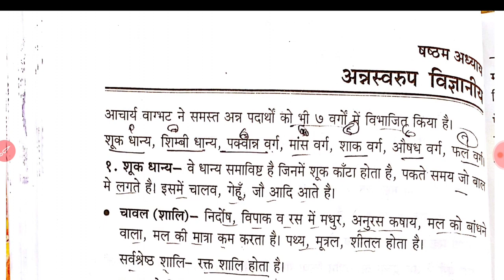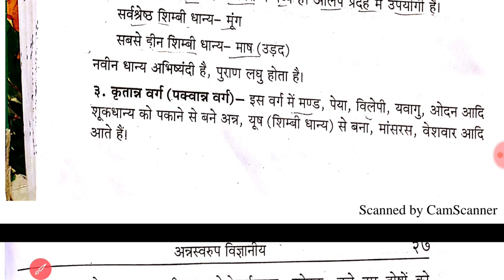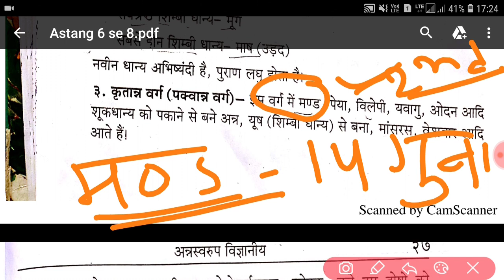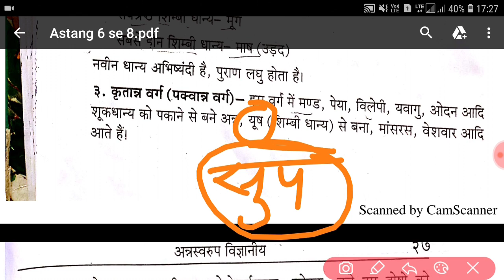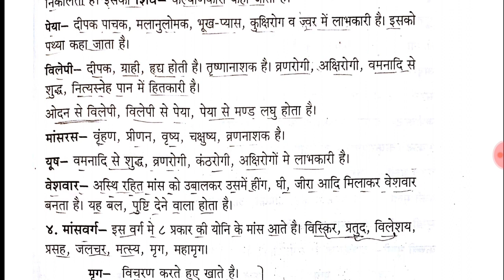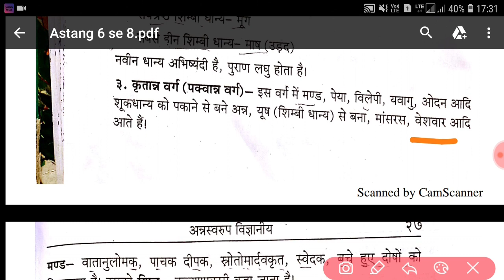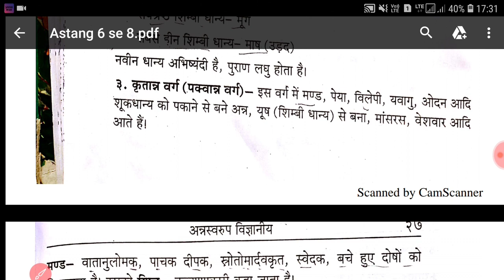Ashtanga Hridaya Chapter 6 | Bams 1st Year Ashtanga Hridaya Lecture | Indian Ayurvedic Doctor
Hello friends welcome my YouTube channel Indian Ayurvedic doctor.

dosto aap Ashtanga Hridaya ke all lecture video mere YouTube channel ki playlist me jake dek sakte   h👇👇👇

dosto is YouTube channel par aapko bams se related all video milegi alag alag subjects ki alag alag playlist bani hui h

i hope aapko pasnd aayegi

Ashtanga Hridaya Syllabus
Ashtanga Hridaya Lecture
bams 1st year Syllabus
Ashtanga Hridaya Question Pepar
Anatomy Syllabus
Anatomy Question Pepar
padarat vigyan Syllabus
padarat vigyan Question Pepar
bams 1st year Question Pepar
all video about bams 1st year
bams doctor
Indian Ayurvedic doctor
mks Mahisaini
Admission Alert Vlog
mks news point
Sanskrit Syllabus
Sanskrit Question Pepar
Sanskrit Lecture video
Physiology Lecture video
bams Lecture video in Hindi|
last year Question Pepar bams
bams Counselling
Ayurveda news
Ayurvedic doctor
Ayurveda schop